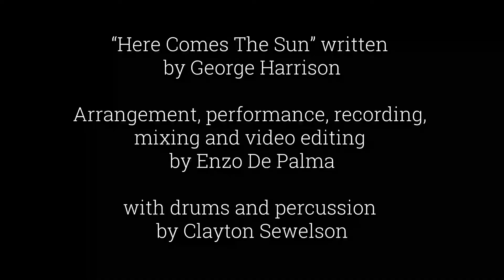Here Comes The Sun (Quarantine Track)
Been learning a lot about video editing, so here’s my first real project: my arrangement of “Here Comes the Sun,” with just a touch of reharmonization. Huge thanks to Clayton Sewelson for being a darling and laying down some drums and percussion. More quarantine video projects coming soon!